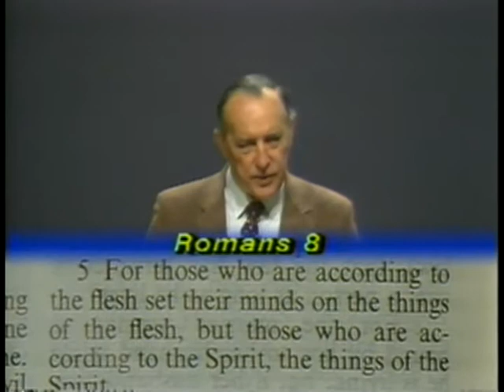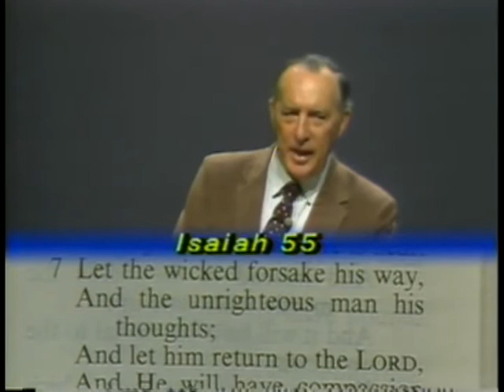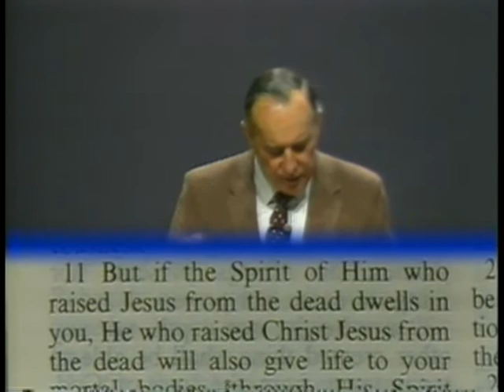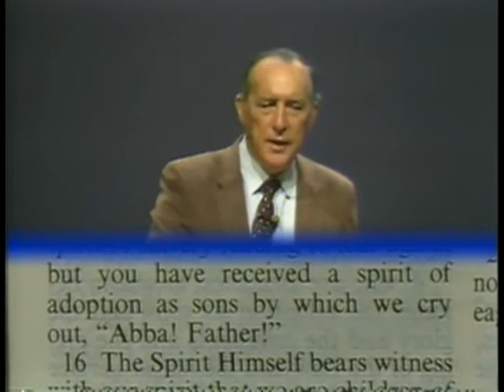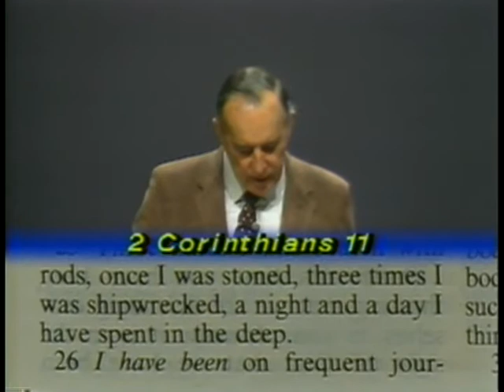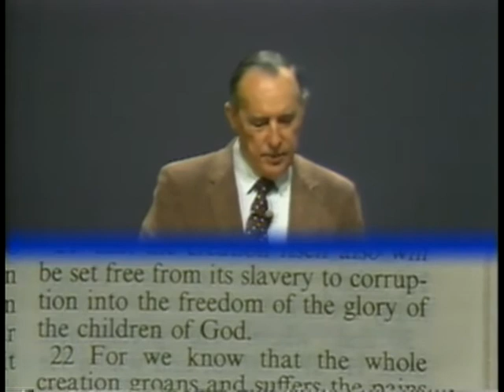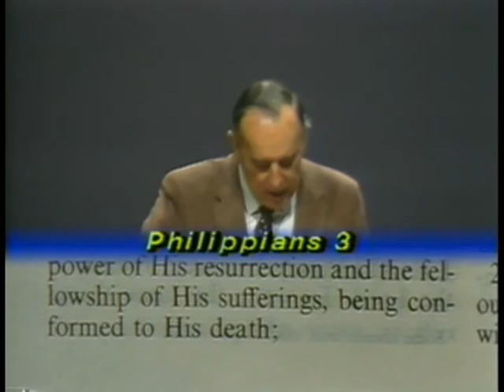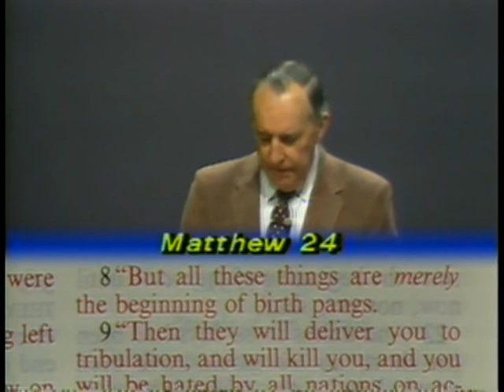The Roman Pilgrimage (Part 11) | Sermon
The Roman Pilgrimage (Part 11)' by Derek Prince continues to invigorate the profound journey through Romans 8. Immerse yourself in exploring love - the most beautiful embodiment of the law, born of the Spirit, nurtured through Baptism, and honed by a life evolving in obedience. Discover the stark contrasts of flesh and Spirit, and the journey from being a rebel to partaking in your legal inheritance of the Kingdom.

Part 5 - The Roman Pilgrimage (Volume 2)

Chapters:
00:00 - The Total Opposition Between Flesh and Spirit
10:53 - We Need to Change Our Minds
14:28 - The Holy Spirit Supplies Divine Life to Both Spirit and Body
23:42 - Our Obligation Is to Put to Death the Actions of the Flesh
27:34 - The Nature and Purpose of Suffering
35:40 - Present Suffering and Future Glory
46:32 - The Redemption of Creation Through a Rebirth

MV-4235-100-ENG